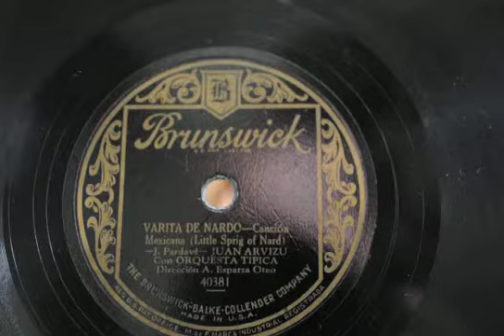Varita De Nardo ( Little Sprig Of Nard) - Juan Arvizu 1928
A romantic composition of the famous comician and performer Joaquin Pardave who is said had cataleptia and was buried alive.. Horror! Here sung by Juan Arvizu on the first recording of his. here the band under the direction of  Esparza Oteo.